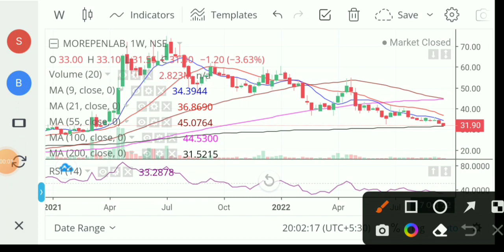morepen lab latest news 🤑 morepen lab share latest news 🤑 morepen laboratories ltd latest news